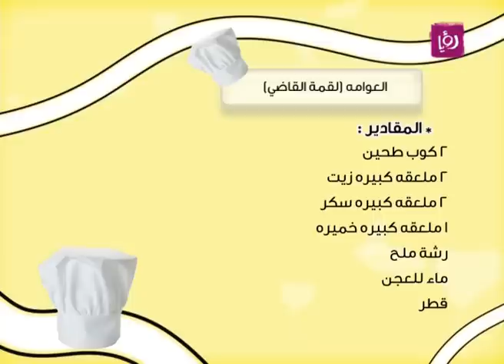غادة التلي - العوامة لقمة القاضي | Roya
غادة التلي حضرت خلال مطبخ دنيا يا دنيا  العوامة لقمة القاضي